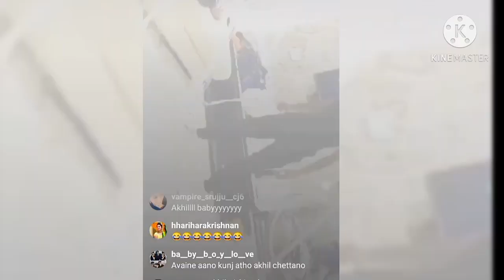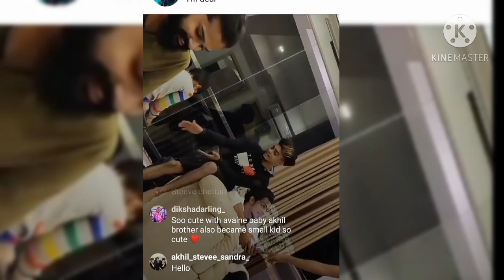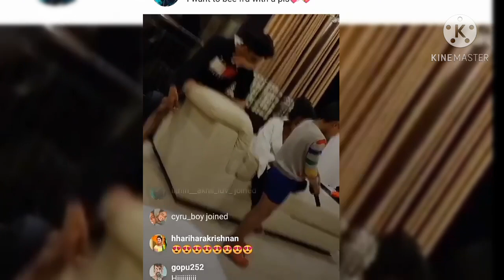day with akhi part1l enjoying playing with friends ll making fun ll dancing in live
day with akhil ll akhil trip his life ll enjoying ll